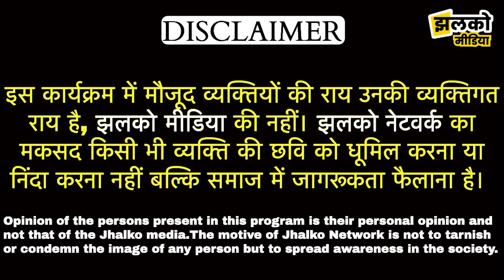Instagram से कमाई करने वाली Priya Meena ने Khushboo जी के सामने देखें किसे दे दी धमकी ~ Rajasthan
जीतू कृष्णा के Interview का लिंक -

Produced By: Jhalko Rajasthan
Edited By: Gaurav
Reported By: Khushboo Ji
Cameraman : Anil Ji